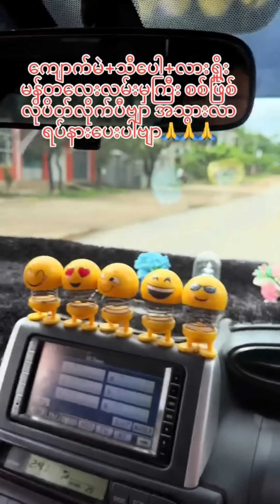လက်ရှိ ရှမ်းပြည်နယ်ဘက် အခြေအနေ နှင့် ကျောက်မဲ သီပေါ လားရှိုး မန္တလေး လမ်းမကြီးခေတ္တပိတ်ထားတဲ့ သတင်း